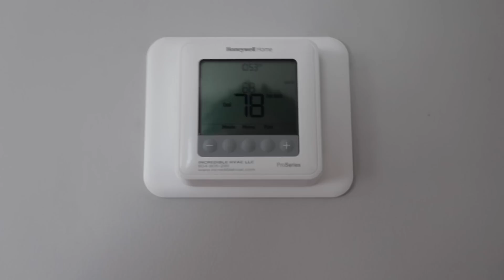WE HAVE TO GET THIS ISSUE FIXED!!